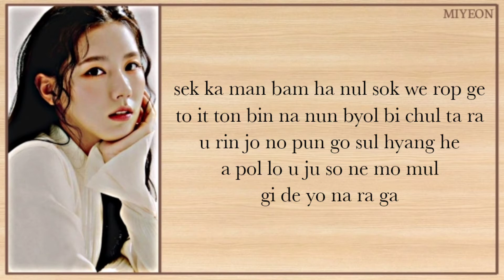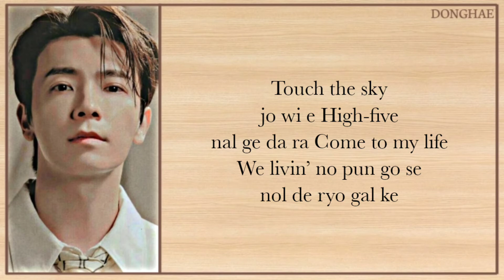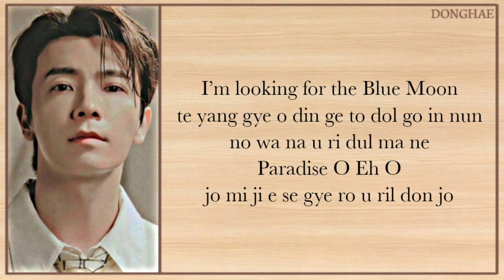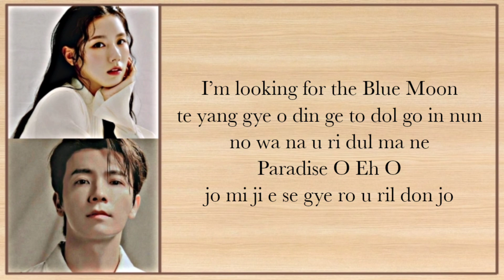Donghae - Blue Moon (ft.Miyeon) Easy Lyrics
• Artist: Donghae, Miyeon of (G)I-DLE
• Song: BLUE MOON
• Album: California Love
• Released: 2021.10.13